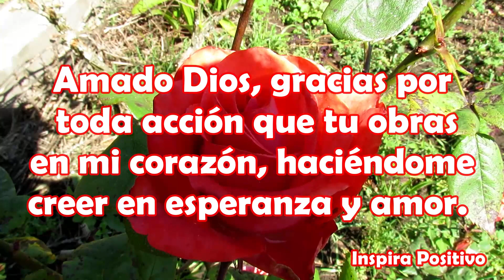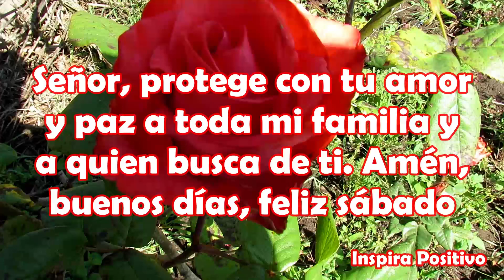Bonito Mensaje de Buenos Días Feliz Sábado Abrelo tiene un hermoso mensaje Para ti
Hola deseo que Dios te bendiga en este día sábado y te de una lluvia de bendiciones a ti, a tu familia y amigos
Señor por favor en este día bendice por favor mis manos para que construyan